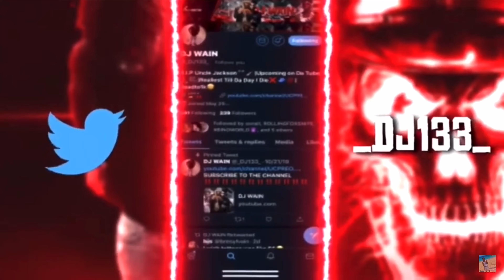MAVERICKS VS SPURS FULL GAME HIGHLIGHTS🔥| LUKA DONCIC MADE HIM SPIN AROUND😱| (REACTION‼️)